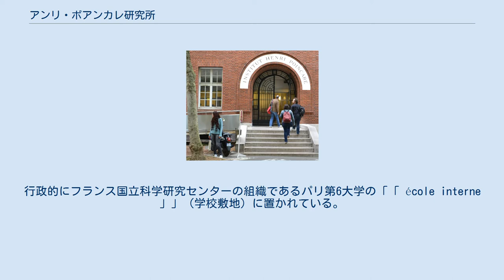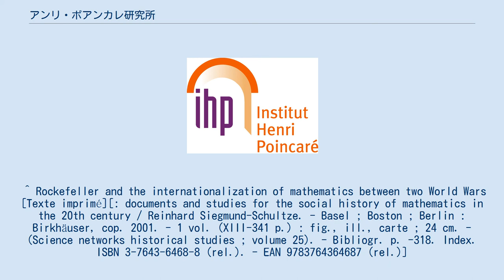アンリ・ポアンカレ研究所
研究所入口 アンリ・ポアンカレ研究所（フランス語：Institut Henri Poincaré　略：IHP）は、フランスパリ5区にある数学の研究機関である。
この一帯は、コレージュ・ド・フランスや高等師範学校などに隣接する研究施設が集められた« Campus Curie »（キャンパス キュリー） と呼ばれる地区で、アンリ・ポアンカレ研究所はその中心に位置する。
行政的にフランス国立科学研究センターの組織であるパリ第6大学の「「 école interne 」」（学校敷地）に置かれている。
 第一次大戦の直後、数学者のエミール・ボレルと、ジョージ・デビット・バーコフは、研究所設立に向け、アメリカとフランスのスポンサー（ロスチャイルド家のエドモン・バンジャマン・ド・ロチルドと、ロックフェラー財団）を説得し、フランス人数学者アンリ・ポアンカレから名前を貰い1928年11月17日に設立した。
 ^ Rockefeller and the internationalization of mathematics between two World Wars [Texte imprimé][: documents and studies for the social history of mathematics in the 20th century / Reinhard Siegmund-Schultze. - Basel ; Boston ; Berlin : Birkhäuser, cop. 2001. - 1 vol. (XIII-341 p.) : fig., ill., carte ; 24 cm. - (Science networks historical studies ; volume 25). - Bibliogr. p. -318. Index. ISBN 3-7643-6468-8 (rel.). - EAN 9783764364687 (rel.)]